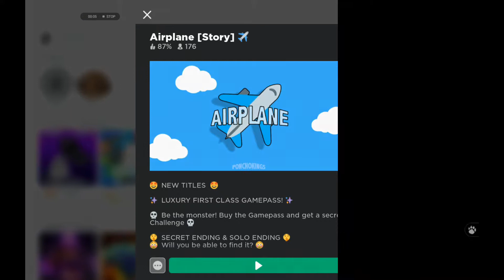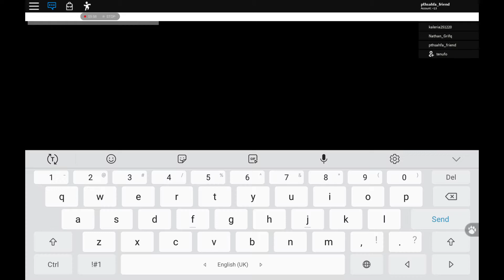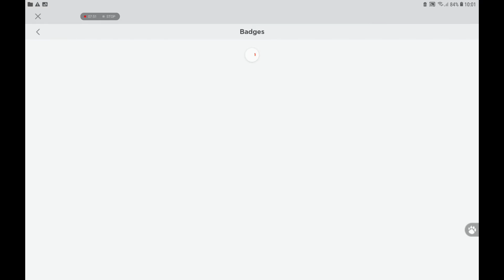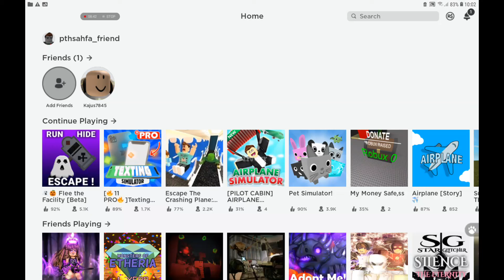HOW TO GET SECRET ENDING IN AIRPLANE!!!!!! (not sponsored)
The secret ending is really easy to get, when the snakes come, go to the back of the plane and go through the portal and the monster tells you tha-